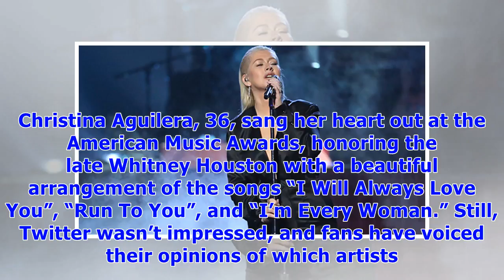Ariana grande, brandy & more artists whitney houston fans wanted for amas tribute over xtina